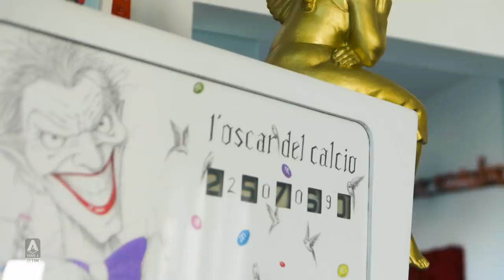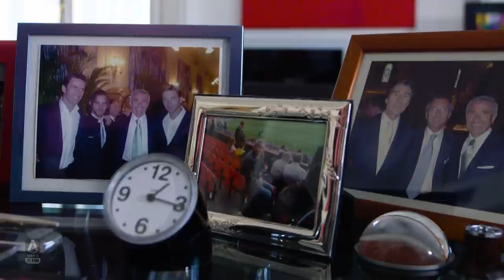"Ibrahimovic is like da Vinci and Lukaku is like Basquiat!" | Oscar Damiani | Exclusive Interview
Former Serie A star Oscar Damiani discusses his playing career which saw him play for more than ten clubs, his next step as an agent in which he oversaw four Balon D'Or winners, and compares football with his other great passion: art | Serie A TIM